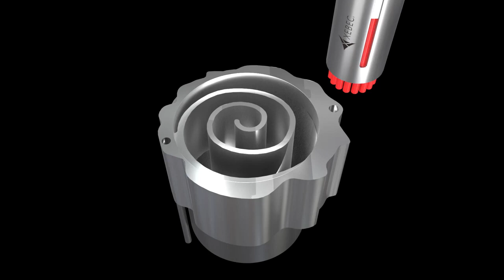CNC deburring of scroll compressor